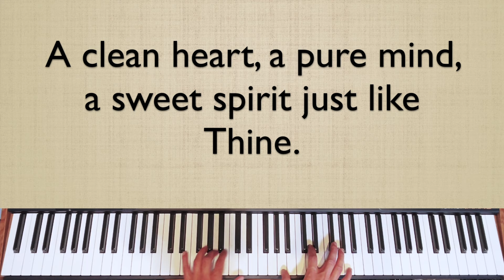A Clean Heart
Written by John Thurber
Arranged by David Bello
Piano sound is Ivory 3 Concert D